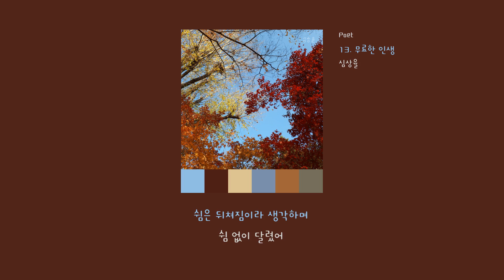[LyricVideo/가사비디오] 심상율(YULMEAT) - '무료한 인생(Dull life)'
1. 숏폼으로 음원홍보 방법이 있어요
2. 스포티파이,유튜브마케팅에 내 음악을 홍보하는 방법도 있어요

이 곡은 심상율(YULMEAT) - Poet에 수록된 시낭송 장르의 "무료한 인생(Dull life)" 입니다.

가사:

나는 쉼 없이 달렸어
끊임없는 경쟁을 했고
수없이 많은 실패를 했어
경쟁을 피하지 않았고
실패를 두려워하지 않았어
쉼은 뒤쳐짐이라 생각하며
쉼 없이 달렸어
큰 산을 넘고
가시넝쿨을 헤치며 나갔어
드디어 마주친 드넓은 평야
싱그러운 과일
씨알 굵은 곡물
안락한 거처
원하던 바를 모두 이뤘지만
이제 무엇을 해야 할까
이제 나 홀로 무엇을 해야 할까
끝없는 광야에서
해가 뜨고 해가지는
달이 뜨고 달이지는
하루가 반복되는 게
좋지가 않아
인생이 심심해
무엇을 위해 살아가는지
목적을 잃어버렸어
인생이 심심해
심심해

[1장]
아무도 말히지 못했던 감정을 노래하는 가수, 심상율
어린 아이일 때부터 시를 쓰던 한 청년은 자신이 썻던 시들을 보며 '이 시들을 노래로 부른다면 얼마나 좋을까?' 생각했다.
그 순간 청년은 순간 깨달았다. 자신이 직접 노래를 만들면 된다는 것을.
청년은 더 이상 아이가 아니었다. 자신의 감정을 담아 쓴 시에 멜로디를 씌워줄 수 있을 정도로 성장했다.
청년은 자신의 목소리로 자신의 시를 읽고 그 위에 음률를 덮어주었다.
그렇게 청년은 가곡을 만드는 예술가가 되었다.

[2장]
예술가가된 청년은 쉬지 않고 작품을 만들었다.
그러나 성에 차지 않았고 불만족스러웠다.
'자신은 누구인가' 명확히 정립되지 않았다
시를 쓰는 시인인가, 곡을 만드는 작곡가인가
청년은 혼란스러웠다.
시를 쓰자니 곡이 마음에 들지 않았고
곡을 쓰자니 시가 마음에 들지 않았다.
청년은 초심으로 돌아갔다.
가곡을 쓰는 시인이 되자.
청년은 시를 쓰기 시작했다.

심상율의 '시인'

[Scene 1]
Singer YULMEAT who sings emotions that no one has been told.
A young man who had been writing poems since he was a young child looked at the poems he wrote and thought, "How nice would it be to sing these poems?"
At that moment, the young man realized for a moment. You can make your own song.
The young man was no longer a child. He has grown to the point where he can put a melody on a poem written with his feelings.
The young man read his poem in his own voice and covered it with a melody.
So the young man became an artist who made songs.

[Scene 2]
The young man, who became an artist, continued to make works.
But it was unsatisfactory and unsatisfactory.
"Who am I?" is not clearly established
Is he a poet or a songwriter?
The young man was confused.
I didn't like the song when I wrote the poem
I didn't like the poem when I wrote the song.
The young man returned to his original intention.
Let's be a poet who writes songs.
The young man began to write poetry.

YULMEAT`s 'Poet'